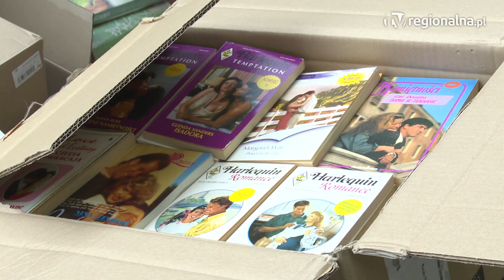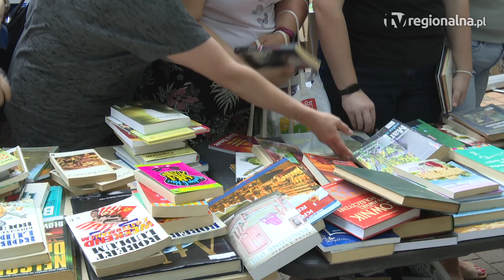Lubin Książki znalazły nowych właścicieli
Każdy mógł przyjść, znaleźć książkę, która mu się spodobała i zabrać ją za darmo do domu – taka jest idea akcji „Biblioteka pod chmurką”. Jej organizatorem jest miejska biblioteka publiczna, a tłumy miłośników literatury przyszły, jak co roku do Ogrodu Zoologicznego w Lubinie.